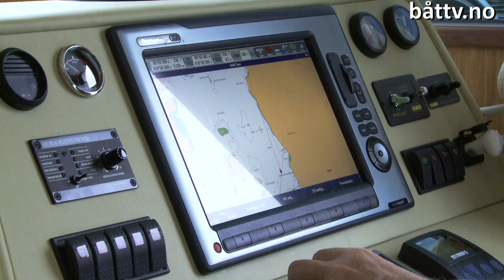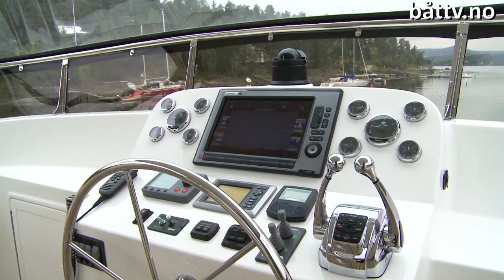Explorer 50 Sedan